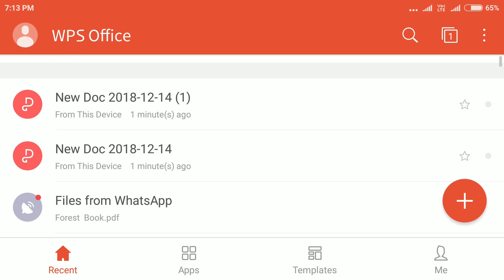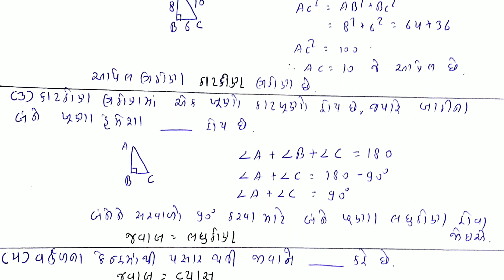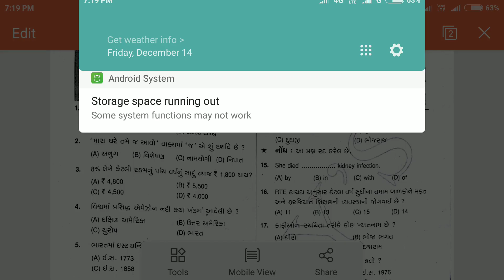Talati exam preparation part 1 || talati exam ma puchayela maths na question | ganit na prashno imp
Talati exam preparation  part 1 || talati exam ma puchayela maths na question | ganit na prashno imp . Important question with full solution and explanation.
આ વીડિયો માં તલાટી ની પરીક્ષામાં પુછાયેલા ગણિતના પ્રશ્નો નું solution આપેલ છે.